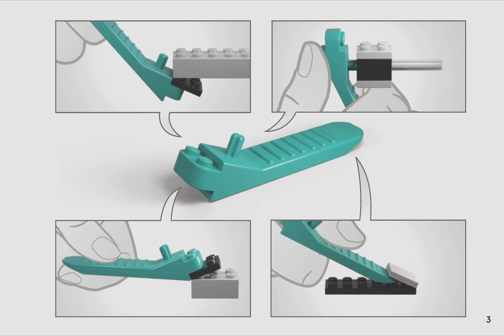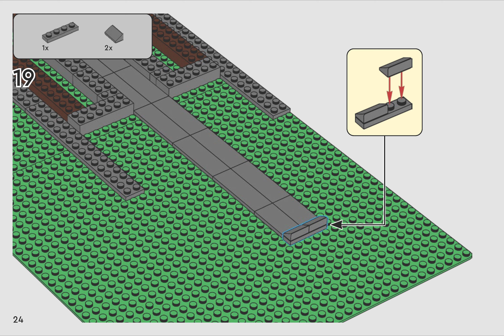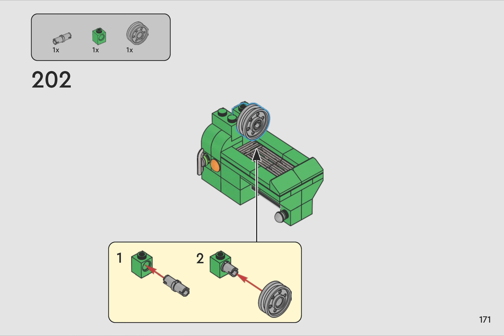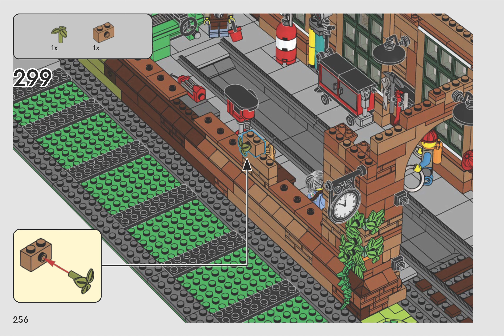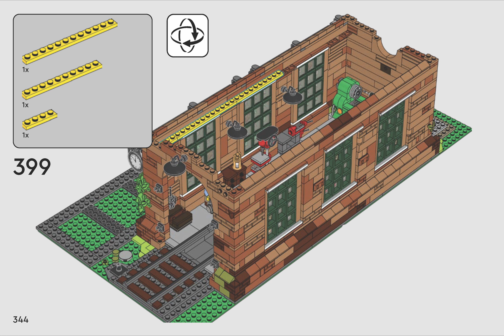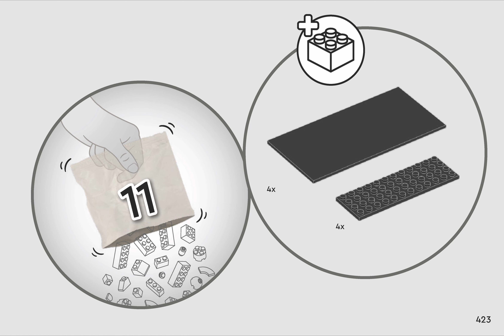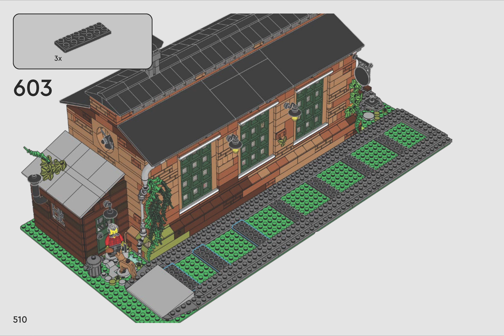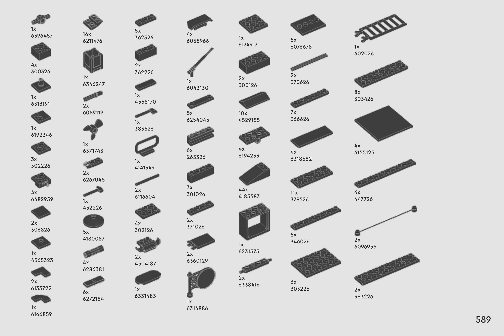LEGO Instruction - Bricklink 910033 - Old Train Engine Shed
Enjoy building the beautiful LEGO Bricklink 910033 - Old Train Engine Shed.

Pieces: 2331
Minifigures: 6

00:25 Bag 1
04:30 Bag 2
07:00 Bag 3
10:30 Bag 4
14:45 Bag 5
18:55 Bag 6
22:50 Bag 7
26:15 Bag 8
29:20 Bag 9
32:55 Bag 10
35:15 Bag 11
37:20 Bag 12
41:05 Bag 13
45:15 Bag 14